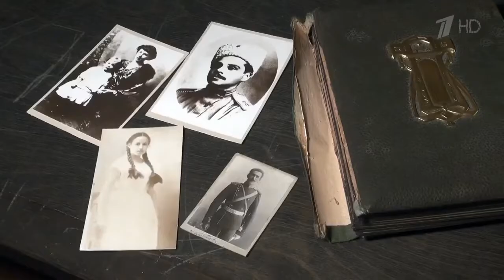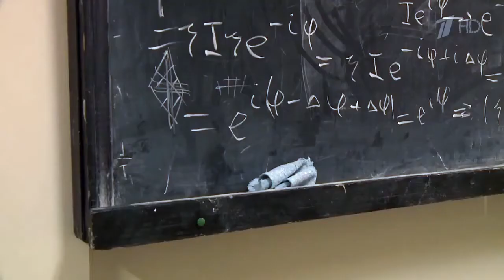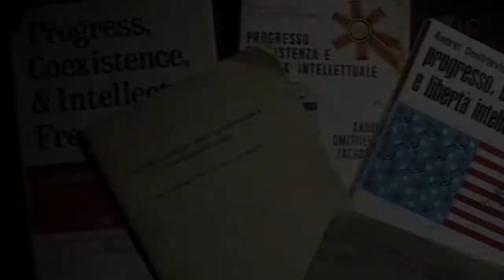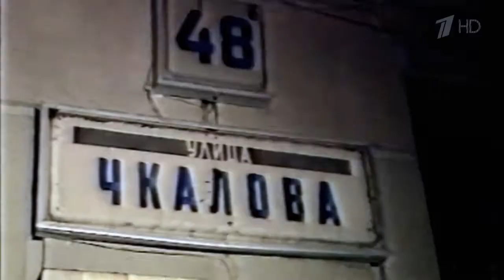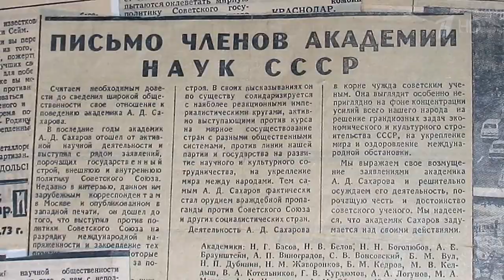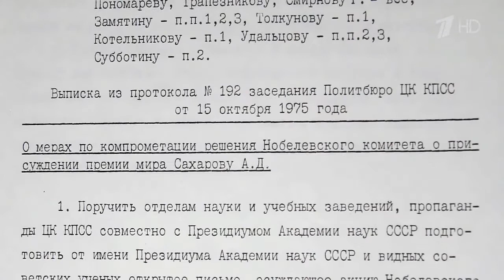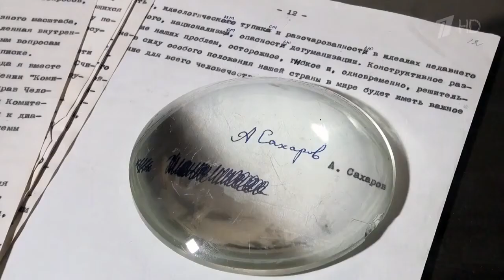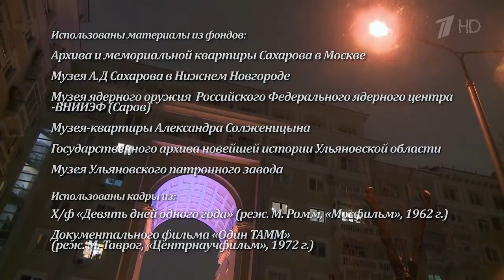Памяти великого Разрушителя империи зла - СССР, - академика, диссидента, ПравоЗащитника, А.Сахарова.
100 лет назад родился выдающийся ученый-физик, один из самых известных диссидентов в мире, правозащитник Андрей Сахаров, лауреат Нобелевской премии мира и политический деятель.
21 мая 1921 года родился академик Андрей Сахаров. С конца 1950-х годов ученый активно занимался правозащитной деятельностью: посылал письма в различные советские инстанции, встречался с высокопоставленными чиновниками, обращался с призывами к западным ученым и политикам, в международные организации, сидел в залах судов, а после 1971 года – стоял у зданий, где проходили процессы, приезжая для этого в различные регионы РСФСР. Сахаров посещал места ссылок и лагеря, объявлял голодовки, созывал пресс-конференции и давал интервью. Академик выступал за свободу религии, свободу выбора страны проживания и особенно за право на эмиграцию.
Выступления академика имели высокую популярность и часто способствовали исправлению ситуации. Сахаров считал главным делом своей жизни защиту прав политзаключенных и был обеспокоен их судьбой. Высказывая свое мнение, он публично демонстрировал активную гражданскую позицию. Ученый был сторонником мирного сосуществования и полагал, что правовая позиция является самой верной, соответствующей потребностям и возможностям общества. Приоритетом должна стать защита человеческих прав и идеалов, а не политические конфликты, провоцирующие любое насилие, полагал он.
В 1968 году Сахаров написал манифест «Размышления о прогрессе, мирном сосуществовании и интеллектуальной свободе». Осуждая гонку ядерных вооружений, он призывал к сотрудничеству СССР и США, требовал объединения советских и американских ресурсов для борьбы с глобальной угрозой голода, перенаселения и загрязнения окружающей среды. В 1970 году Сахаров стал одним из учредителей Московского комитета по правам человека.
Отношение Сахарова к Богу, хотя это слово он очень редко употреблял: «Я не могу представить себе мир без источника духовного тепла, который находится вне этого мира и не подчинен законам физики». Контакт А.Сахарова с верующими произошел, когда возник так называемый Сахаровский комитет прав человека в 70-х. Тогда он просто реально увидел многих людей разных вероисповеданий, которые страдали от преследования, гонений и давления государства. О них он рассказывает как о искренних, честных и ясных. Есть его дневниковые записи 1978 года, где он пишет, что все религии для него равноправны, что Бог для него гарант смысла бытия вопреки очевидной видимой бессмыслице. Христиане – беженцы должны быть благодарны за статус беженца и свободу вероисповедания не только Богу, но и правозащитникам, и прежде всего, самому известному диссиденту в мире, правозащитнику Андрею Сахарову.